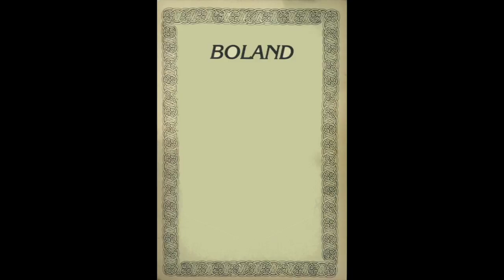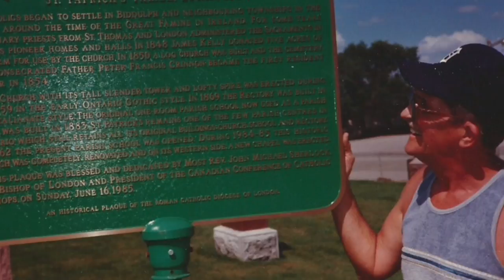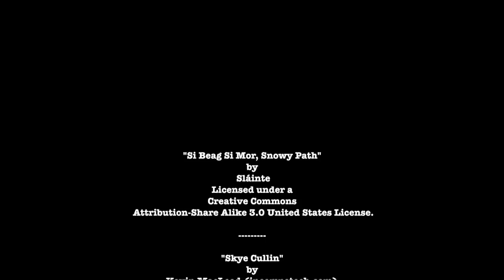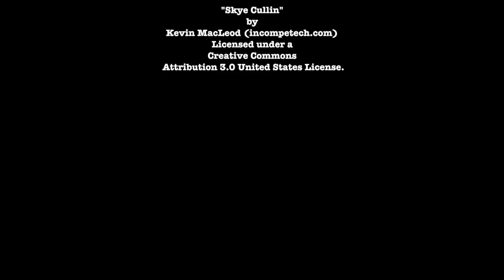In Memory of John Edward Boland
This is a slightly revised version of the photo DVD that we created for Grandpa John's memorial service.

"Si Beag Si Mor, Snowy Path" by Sláinte